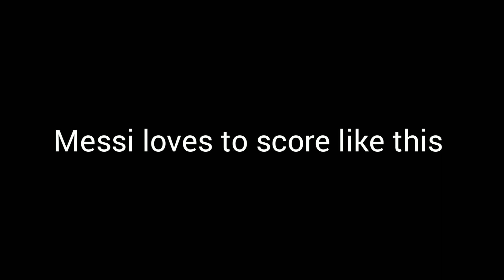Messi loves to score like this...